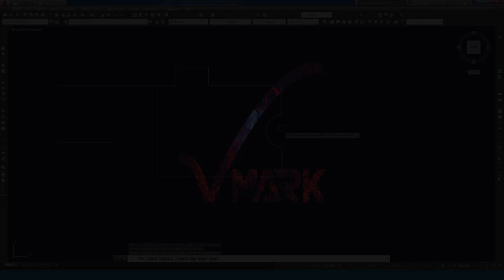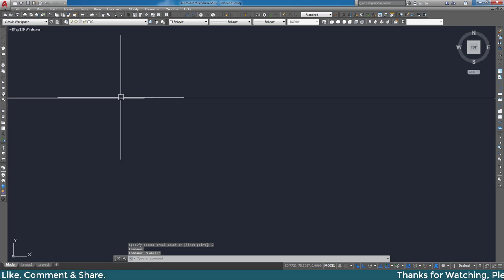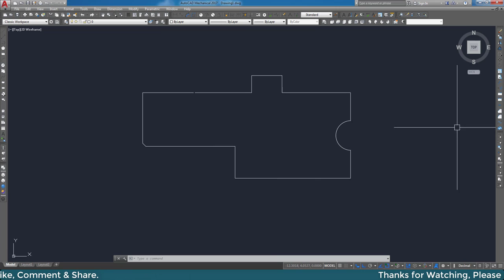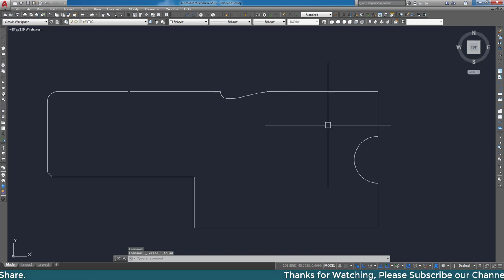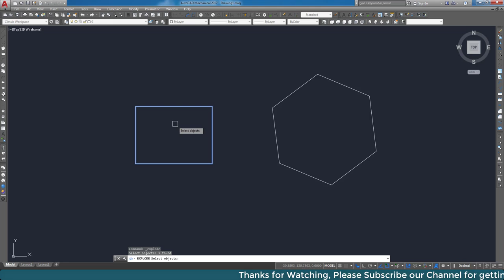Autocad 2017 tutorials for Beginners Part-11 | Autocad Starter Course 2017 | Modify Toolbar part -4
Hi, This is alamgir Kabir. Welcome to MARK Youtube Channel.
Here i discuss about Modify toolbar of Autocad 2017 for begnner level students.
I Also discuss about:
How to Extend object in AutoCAD 2017,
How to Break at point of object in AutoCAD 2017,
How to Break object in AutoCAD 2017,
How to Join object in AutoCAD 2017,
How to Make Chamfer of object in AutoCAD 2017,
How to Make Fillet of object in AutoCAD 2017 &
How to Explode object in AutoCAD 2017.

How to Turn On startmode in AutoCAD 2017| AutoCAD 2016 Turn Off Start Tab & File Tab | AutoCAD Setup

"Personal"